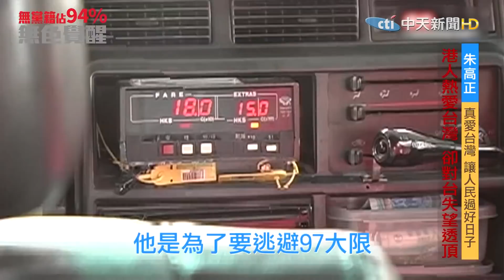【紀念朱高正】台灣教育改革害慘一整個世代 大陸配偶後悔嫁到台灣約八成?｜@ctitalk網路論壇 20180621